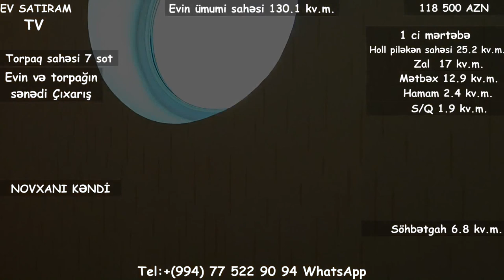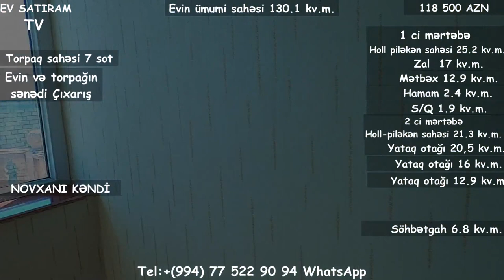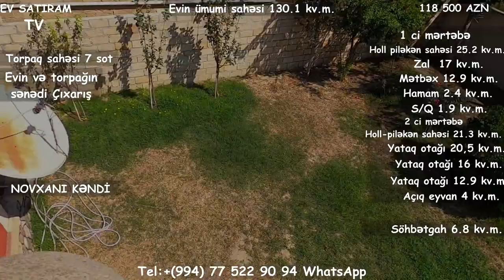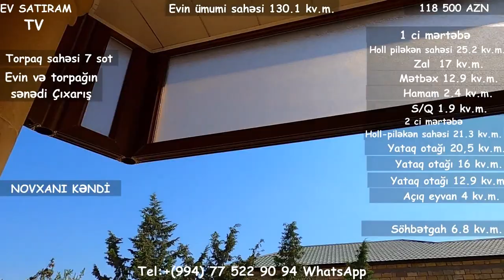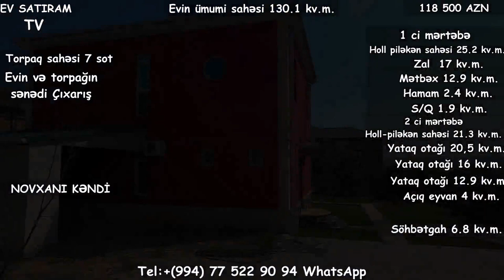ENDIRIM OLACAQ ! Novxanida COX TECILI 7 sotda118 500 AZN EV SATILIR/ Недвижимость в Баку